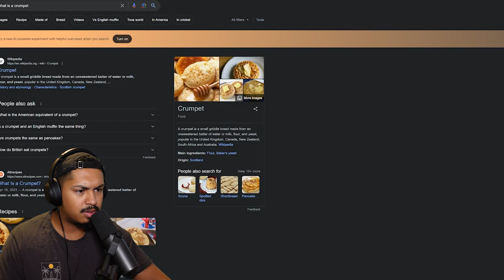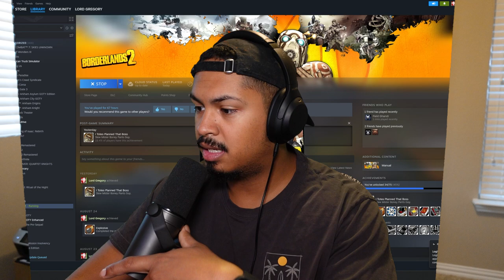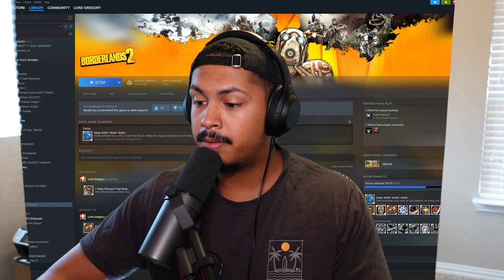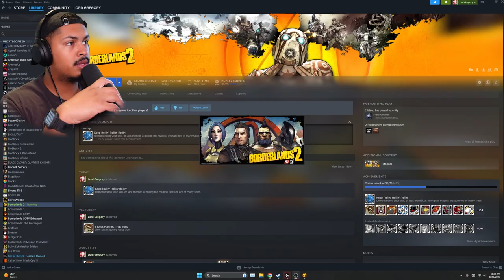What Kind of Enemies Are These!?!?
Part 23 of my borderlands 2 gameplay

this episode we really just did some side missions for the tiny tina dlc and I raninto some technical difficulties a few times so I ended up calling this recording short. Suck because I hate to put out great content and I don't consider this great content but I have to upload it for the continuity of the story.